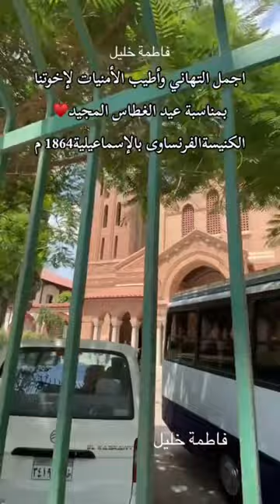واحدة من أشهر الكنائس على مستوى العالم بناها ديليسبس